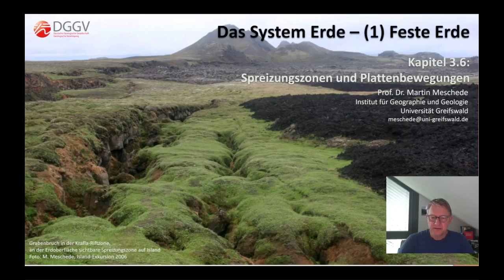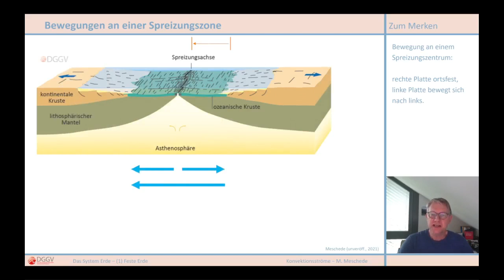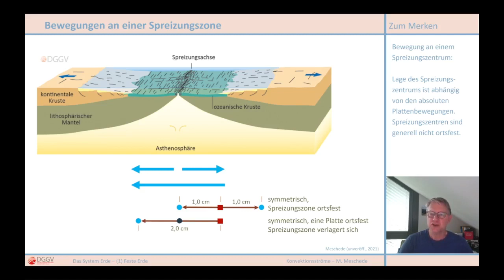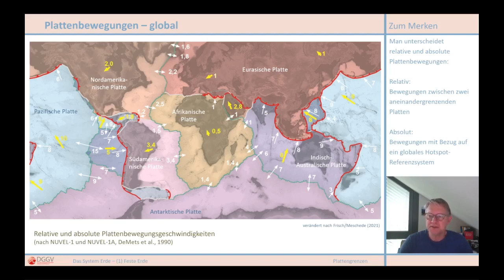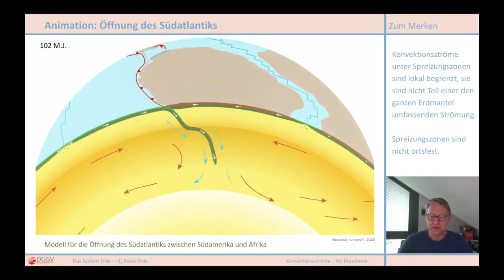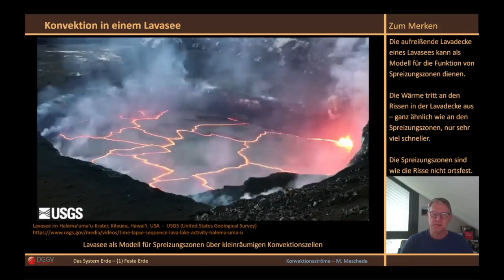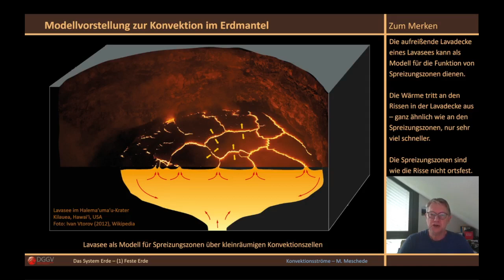Kap. 3.6: Plattenbewegungen an Spreizungszonen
Entwicklung eines Spreizungszentrums, relative Plattenbewegungen, Divergenzzonen, divergenter Plattenrand, Referenzsysteme für Plattenbewegungen.
Video, Bilder und Texte sind auch über die Webseite der DGGV abrufbar:
Sämtliche Bilder, Videos und Texte stehen zum freien Download und zur Verwendung in Bildungseinrichtungen zur Verfügung.